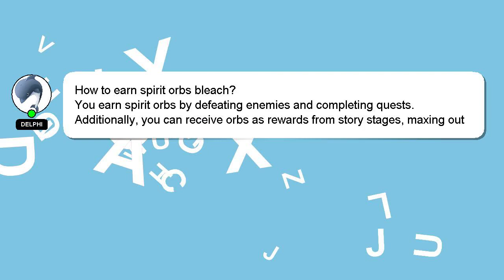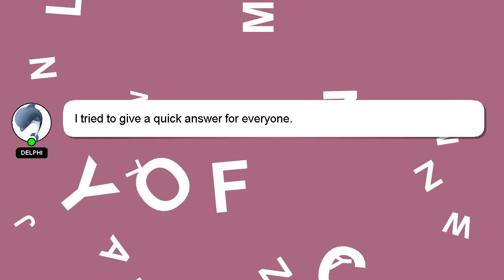How to earn spirit orbs bleach?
A quick introduction about me, Nice to meet you, I am Delphi. Let me help you with your questions. - How to earn spirit orbs bleach?

A 'heart' from me will indicate my appreciation for your answer.

*2 What we are experimenting :*